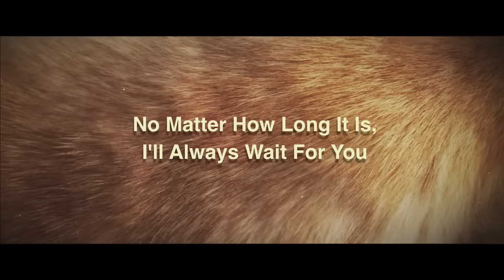Hachiko International Trailer｜《忠犬八公》国际预告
The international trailer for Hachiko is here! Based on a true story, the film describes the unbreakable bond between a dog and its owner. It's a story about love, loyalty, and friendship that will leave you in tears. Don't miss it on April 14 and join us on this cute and heartwarming journey🎒🎒

Director: XU ANG
Executive Producer: JU-FENG YEH
Starring: DAHUANG (Chinese Rural Dog)
Starring: FENG XIAOGANG, JOAN CHEN
Co-Starring: PAX WHITE, EPONINE HUANG
Co-Starring: QIAN BO

CMC Pictures has successfully distributed more than 80 top Chinese films world widely, including The Wandering Earth, Wolf Warriors 2, Ne Zha,  My People, My Country, The Eight Hundred and The Woman Who Ran.